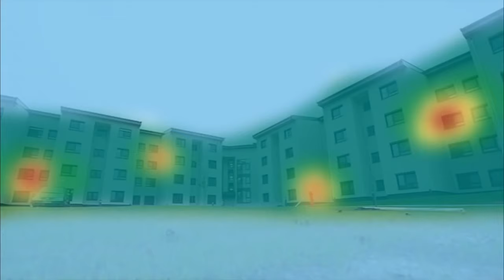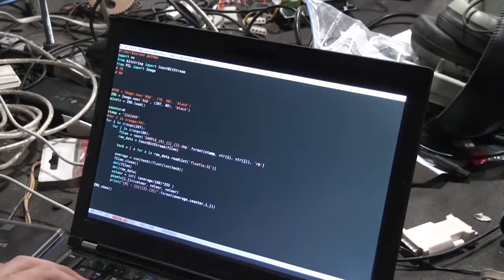Daca wi-fi era vizibil?!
➥Wi-Fi (pronunțat în engleză /ˈwaɪfaɪ/) este numele comercial pentru tehnologiile construite pe baza standardelor de comunicație din familia IEEE 802.11 utilizate pentru realizarea de rețele locale de comunicație (LAN) fără fir (wireless, WLAN) la viteze echivalente cu cele ale rețelelor cu fir electric de tip Ethernet. Suportul pentru Wi-Fi este furnizat de diferite dispozitive hardware, și de aproape toate sistemele de operare moderne pentru calculatoarele personale (PC), rutere, telefoane mobile, console de jocuri și cele mai avansate televizoare.

Standardul IEEE 802.11 descrie protocoale de comunicație aflate la nivelul gazdă-rețea al Modelului TCP/IP, respectiv la nivelurile fizic și legătură de date ale Modelului OSI. Aceasta înseamnă că implementările IEEE 802.11 trebuie să primească pachete de la protocoalele de la nivelul rețea (IP) și să se ocupe cu transmiterea lor, evitând eventualele coliziuni cu alte stații care doresc să transmită.

802.11 face parte dintr-o familie de standarde pentru comunicațiile în rețele locale, elaborate de IEEE, și din care mai fac parte standarde pentru alte feluri de rețele, inclusiv standardul 802.3, pentru Ethernet. Cum Ethernet era din ce în ce mai popular la jumătatea anilor 1990, s-au depus eforturi ca noul standard să fie compatibil cu acesta, din punctul de vedere al transmiterii pachetelor.

Standardul a fost elaborat de IEEE în anii 1990, prima versiune a lui fiind definitivată în 1997. Acea versiune nu mai este folosită de implementatori, versiunile mai noi și îmbunătățite 802.11a/b/g fiind publicate între 1999 și 2001. Din 2004 se lucrează la o nouă versiune, intitulată 802.11n și care, deși nu a fost definitivată, este deja implementată de unii furnizori de echipamente.

Din punct de vedere al securității, IEEE și Wi-Fi Alliance recomandă utilizarea standardului de securitate 802.11i, respectiv a schemei WPA2. Alte tehnici simple de control al accesului la o rețea 802.11 sunt considerate nesigure, cum este și schema WEP, dependentă de un algoritm de criptare simetrică, RC4, nesigur.

Limitările standardului provin din mediul fără fir folosit, care face ca rețelele IEEE 802.11 să fie mai lente decât cele cablate, de exemplu Ethernet, dar și din folosirea benzii de frecvență de 2,4 GHz, împărțită în 12 canale care se suprapun parțial două câte două. Limitările date de consumul mare de energie, precum și de reglementările privind puterea electromagnetică emisă, nu permit arii de acoperire mai mari de câteva sute de metri, mobilitatea în cadrul acestor rețele fiind restrânsă. Cu toate acestea au apărut și unele tehnologii care permit legături fără fir bazate pe standardul 802.11 între două puncte fixe aflate la distanțe de ordinul sutelor de kilometri.